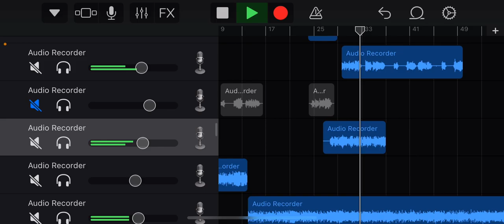Unreleased video: “Working on Something (TMMS remaster)” (From September 15, 2024)